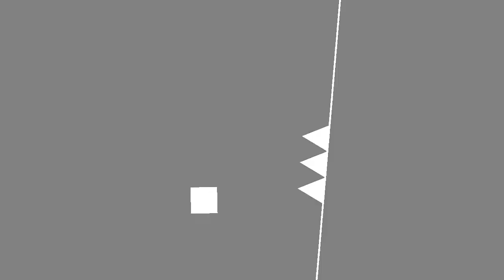Count to Twenty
구독..좋아요...한번씩.

플레이한 게임..(지오메트리 대시)
Game played (Geometry Dash)
영상속 음악..(We can't count)
Video music (We can't count)
자막 폰트...(무편집)
Title font (No edit)